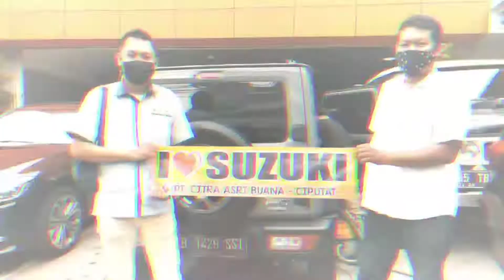ALASAN MENGAPA SUZUKI XL7 LAKU KERAS DI GIIAS 2022‼️SERTA UPDATE TERBARU HARGA SUZUKI XL7‼️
FYI
video suzuki xl7 ini di buat tanggal 09/09/2022

harga suzuki xl7 tersebut adalah harga pertanggal 09 September 2022.
untuk informasi ketersediaan unit suzuki xl7 fix harga dan discount suzuki xl7 bisa hubungi alif di nomor telphone 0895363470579

kita melayani semua pembelian mobil baru suzuki selagi masi berplat B. F. A & T

rasakan pengalaman terbaik pembelian mobil baru anda.